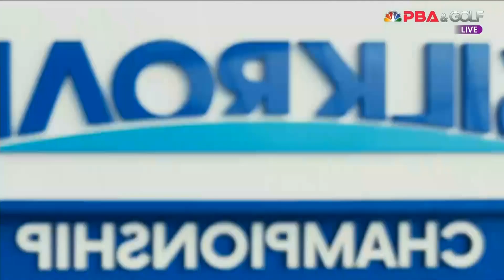구사일생! 5점 하이런으로 4세트 따내며 승부치기로 가는 엄상필![실크로드안산 PBA 챔피언십 23-24]